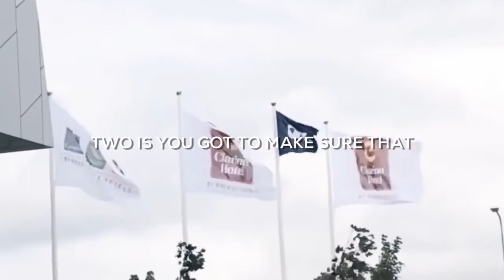IT WILL GIVE YOU GOOSEBUMPS Elon musk Motivational video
title : IT WILL GIVE YOU GOOSEBUMPS   Elon musk Motivational video

1) This video has no negative impact on the original works
2) This video is a lso for teaching purposes.
3) It is transformative in nature.

   Sometimes we need motivation when we are in a test, sometimes a race, sometimes to start a business. Motivation allows us to maintain our discipline, keep going, and recover when we give up. We always have to stay motivated and keep grinding because pain is in every place in life, you can face it in the gym, in your daily life, or in your business life. No matter where you face it, the important thing is you have to stand it. This channel is created to give to you the power to stand.

motivation
motivation iron
gym motivation
study motivation
exam motivation
iron motivation
life motivation
fitness motivation
lifting motivation
lion motivation
student motivation
soldier motivation
cbum motivation
study motivation
bodybuilding motivation
bodybuilder motivation
work motivation
rich motivation
money motivation
sad motivation